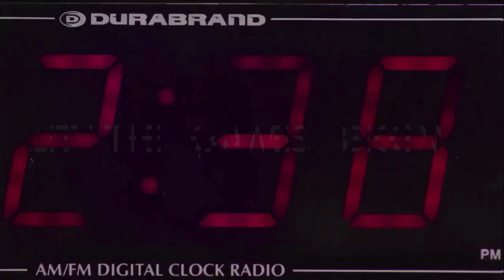#5 Georgia Vs #13 Auburn || Official Hype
We own none of the content in the video except the outro.